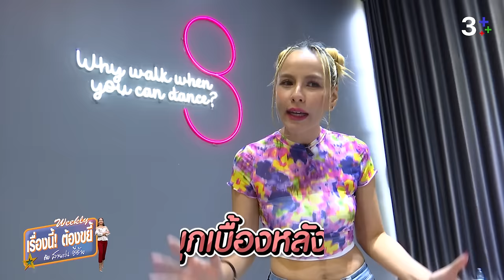เรื่องลำล้วนๆ ม่วนคักๆ ของ Gang ดวงใจเทวพรหม | EP.5 (Full) | เรื่องนี้! ต้องขยี้ฯ | 3Plus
มาดูสเต็ปการแดนซ์ของนักแสดงละครชุดดวงใจเทวพรหม ก่อนโชว์ในงานเปิดวิกบิ๊ก 3 Best & Beyond 3 ต.ค.นี้ ใครจะเป็นแชมป์เท้าไฟ สายไหนเต้นคูล สายไหนเต้นหน้าฮ่าน สายไหนเต้นตามอารมณ์ มาดูกันที่ 3Plus